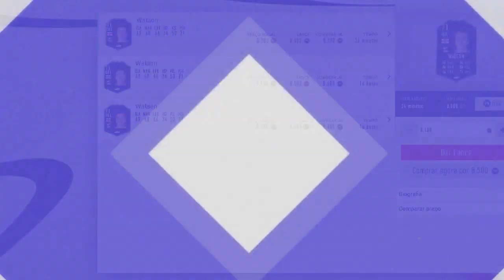🔥 FIFA 20 - O DIA que FIZ 300.000 MOEDAS de LUCRO FÁCIL em TRADE